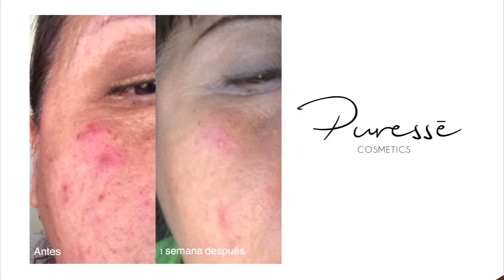Viernes de Moda, Georgina Herrera nos trae tips de como cuidar nuestra piel para estas fiestas.